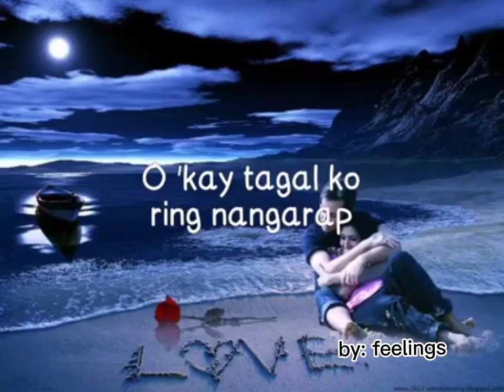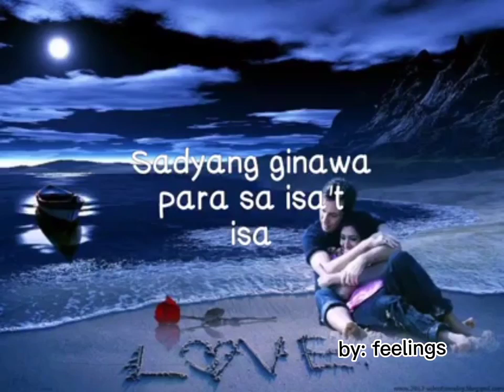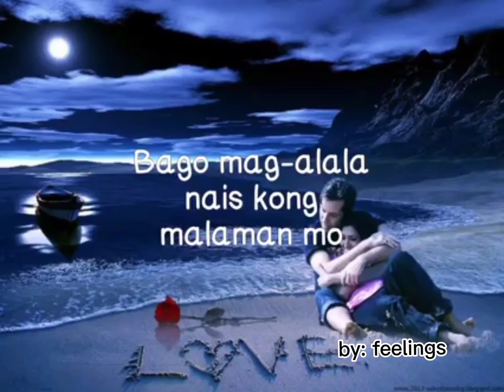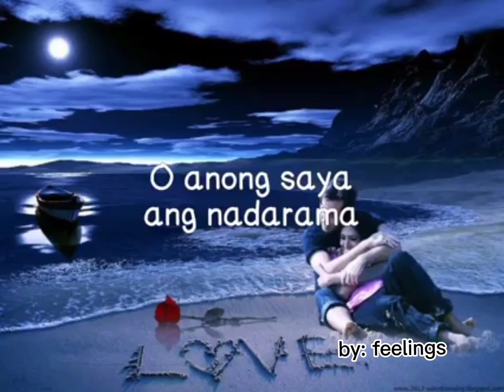kay tagal By mark carpio